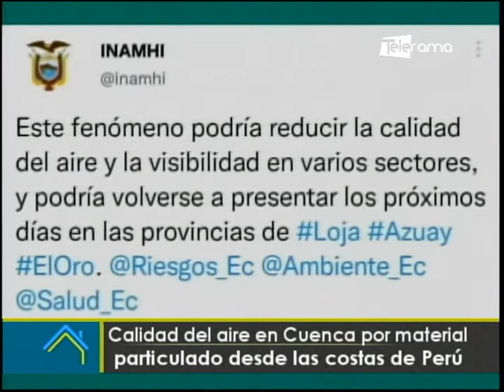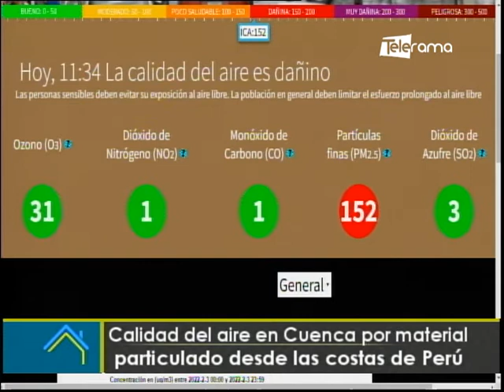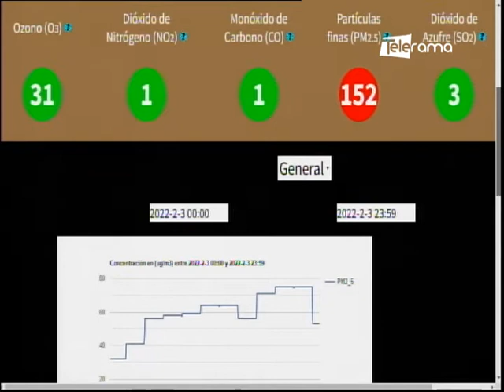Calidad del aire en Cuenca por material particulado desde las costas de Perú